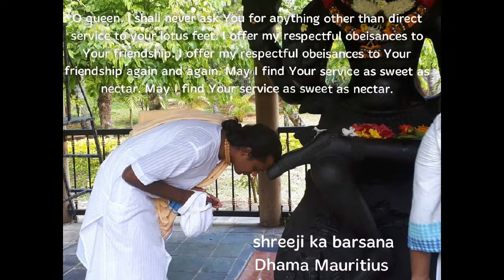Radha katha Amrita nectar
Radha katha Amrita nectar by his grace Brij rasik visnucharan ji co-founder at shreeji ka barsana Dhama Mauritius

Listen and absorb into the divine glories of Radharani
Acharya brij rasik visnucharan ji spend his teenage years in shri vrndavan dhama and barsana Dhama
Now he is residing at Mauritius and working on a temple project for radharani

Join us and invest in temple project